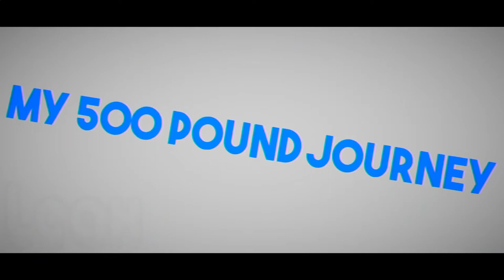How to Get Rid of Man Boobs, Father's Day Grilling